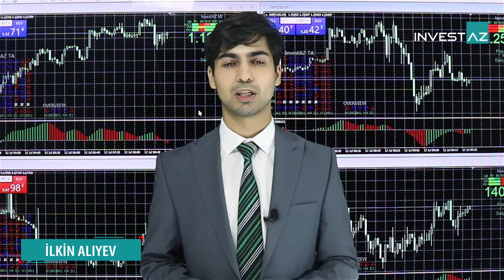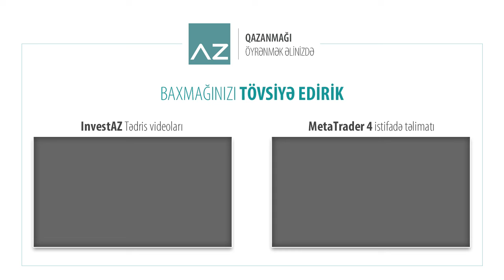Dolların ucuzlaşması və Neftin bahalaşması | 12.07.2019 - Günlük analiz